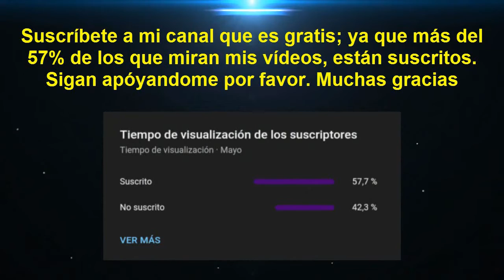Liga 1 Betsson - Fase 1 (Grupo A - Fecha 9): Universitario vs Carlos A. Mannucci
Saludos amantes del deporte rey y en especial para toda la hinchada crema, en la cual todos estemos alentando el partido entre Universitario de Deportes y Carlos A. Mannucci con referencia a la novena y última fecha del Grupo A de la Fase 1 de la Liga 1 Betsson. Esperemos que hagan un buen partido y merecer un gran triunfo. Mucha suerte y éxitos para todo el equipo crema y juntos podemos decir: "Y Dale U".

Descargo de responsabilidad: Hago el presente video con el propósito de brindar informaciones deportivas nacionales e internacionales. No pretendo dañar la imagen a YouTube ni a ninguna empresa, persona o producto que se menciona en mis vídeos.